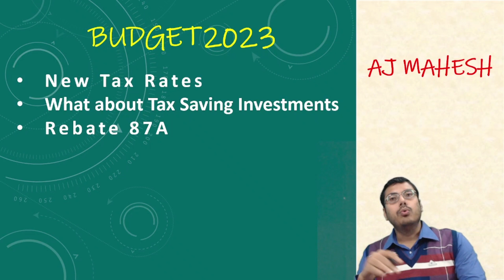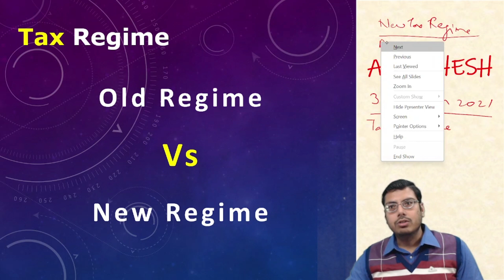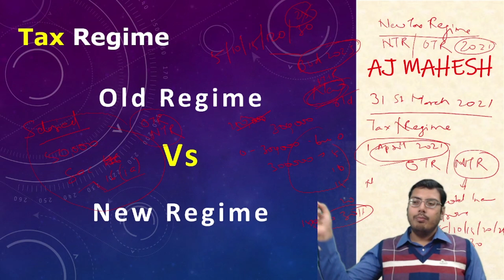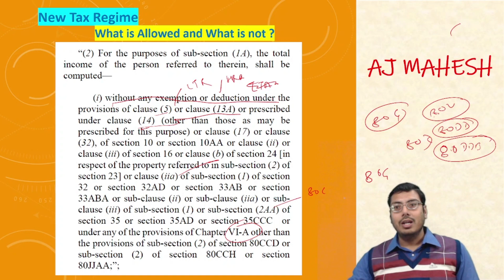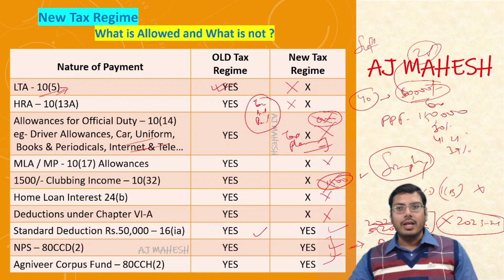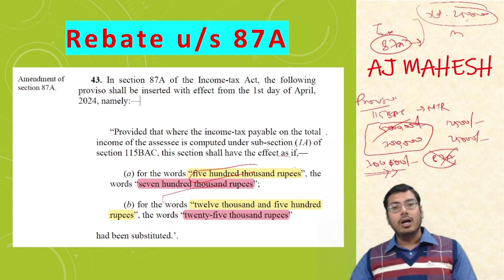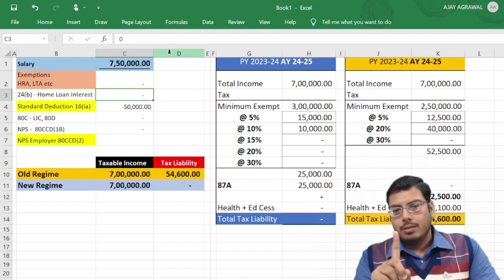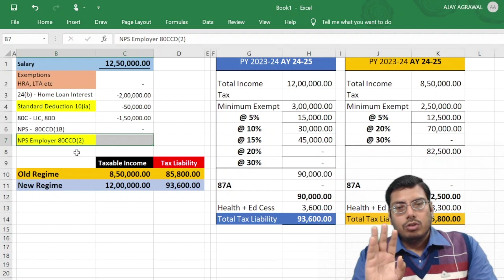Zero Tax on 7 lakh.. How ? Budget2023 Explained in detail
Budget2023 is applicable for AY 2024-25, i.e. for the Financial Year 2023-24. New Tax Regime and Old Tax Regime are still available to opt-in and opt-out, but New Scheme would be by default until opted for Old.
in video you may find 2 slip of wording, please bear with us.. thats an error, and excuse us in advance. Thank You.